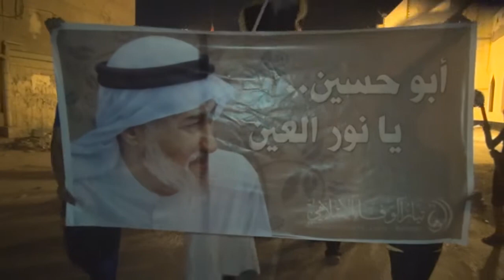قوات النظام تقمع حشد في مسيرة "أبو حسين نور العين" في سترة Bahrain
قمعت قوات النظام الخليفي حشود غفيرة مساء يوم الخميس (8 مايو/آيار 2014) في مسيرة خرجت في جزيرة سترة جنوب العاصمة المنامة تضامنا مع الأستاذ عبدالوهاب حسين الذي يمر بظروف صحية خطيرة بسبب الأهمال الطبي داخل السجن، المشاركون رددوا شعارات مناهضة لنظام الحكم في البحرين وطالبوا بإسقاط حاكم البحرين حمد بن عيسى آل خليفة, الحشود توجهوا نحو مدخل سترة الرئيسي , وقوات النظام سرعان ما أقتحمت المنطقة و أطلقت الغازات السامة والرصاص الإنشطاري الشوزن